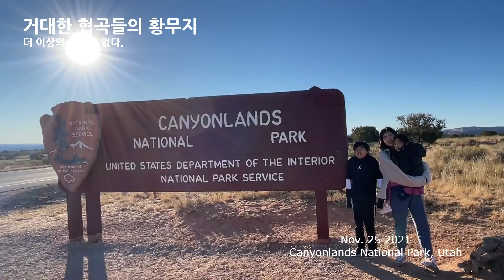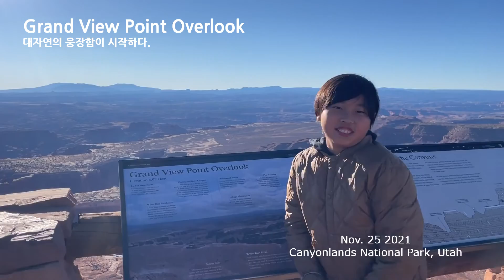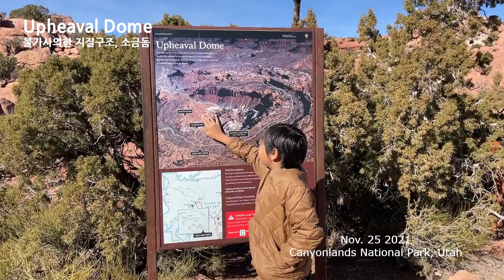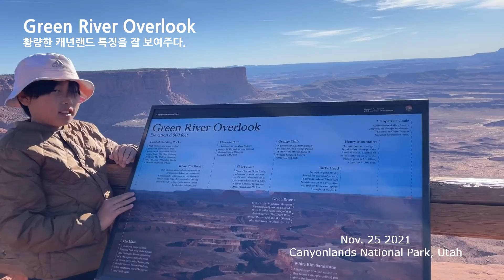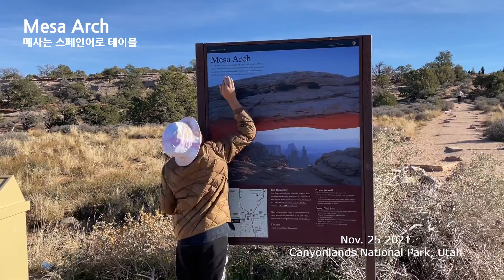Go, Grand Circle. 4th Day - Canyonlands National Park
빼어난 붉은 바위, 자연이 빚은 섬세한 아치와 시원하게 흐르는
콜로라도 강(Colorado River)과 지류가 연출하는 절경이 손짓하는 곳

Music by .irg - want u right back (feat. Jeremy Latshaw, Jerry Fisherman)